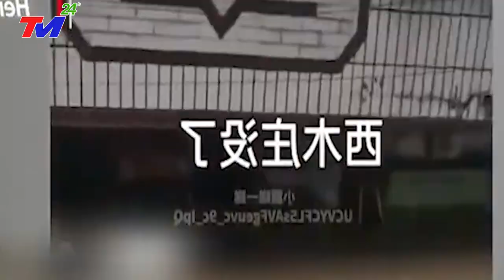TIN MỚI NHẤT: NGÀY TẬN THẾ ở TRUNG QUỐC !! Trận LŨ LỤT tồi tệ nhất lịch sử ở Quảng Tây